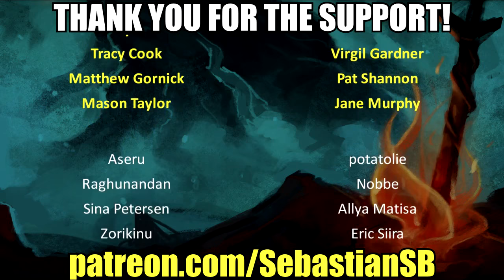Let's Play Zenith Part 15 - The Hat of The Anti-Hero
Game Description:

Wizards and adventurers have one thing in common: they'll happily start messing with any ominous glowing artifact they find in a ruin if they think they can gain something for it, be it knowledge on the arcane powers that forged the world, some shiny new sword or, god forbid, the power of friendship. No matter how many skulls are engraved on the thing.

Sure, mages may be more prepared and do it for the right reasons... sometimes. But that doesn't change the fact that they're toying with dangerous powers, and when they fail, they fail big. And most times those failures reshape the world around them. Generaly in the form of a smoking crater. Or something with a lot of tentacles.

Well, Argus windell was a pretty good wizard, an Arcanologyst to be precise. He knows everything there is to know about ancient artifacts, but I guess an apocalypse unleashed in the middle of a war has a way to change your views on the whole “unveiling the mysteries of the universe” thing. So he retired, looking for peace and quiet.

But that’s not easy to get in a world full of spike-haired buffoons who drag their giant swords around and mess things up with their chosen one complex. Specially when you’re trying to keep one of those dangerous devices out of the reach of their greasy heroic hands.

Key Features

Explore a world of possibilities in a fully-realized fantasy realm. And one of those world map things we used to love.

Face huge bosses, dangerous foes, and angsty teenagers.

Find tons of parodies and pop culture references. Let's see if you can recognise them all.

Save the world. Sorta. Granted, it's a bit of a cliché. But hey, it works.

Unlock special abilities and upgrade basic combo movements with an all-powerful “final blow”-type move.

Evade the cruel and overrated real world with a long single player campaign. Well, not as long as that one with the guy with the white hair, SURE, but we're an indie studio, dammit!